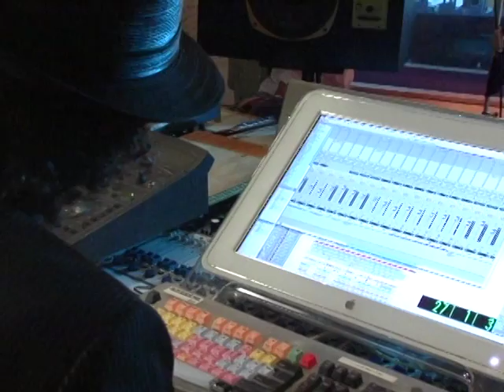Bonny James produced by Toni Bustos, A.I. and 94.7 The Wave